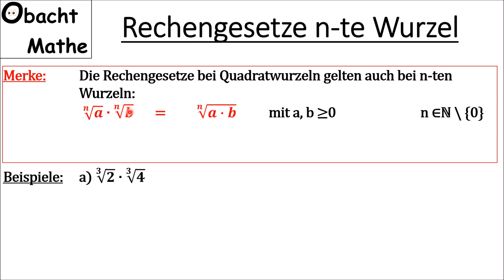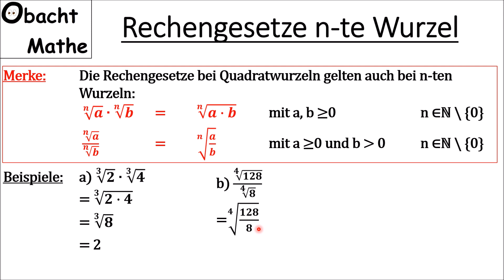n-te Wurzeln multiplizieren und dividieren | Rechengesetze | ganz einfach erklärt | ObachtMathe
In diesem Video erkläre ich die Rechengesetze bei den n-ten Wurzeln, wie man also n-te Wurzeln multipliziert oder dividiert.

Vielen Dank!

___Playlists_nach_Klassen_geordnet_________